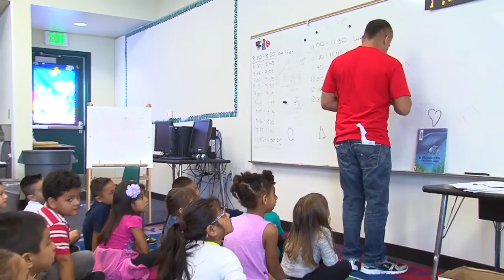SAUSD-TV Dr. Martin Luther King Jr. Elementary Overview